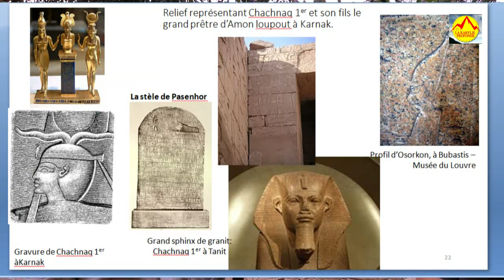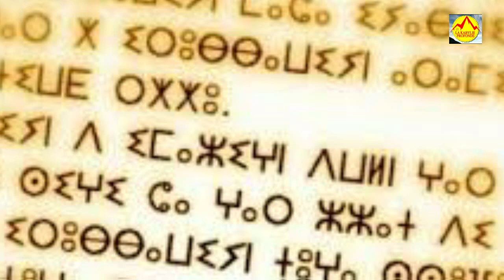Youcef MEDKOUR dit AMAZIGH créateur du drapeau berbère (part 2 )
Rencontre inédite avec Dda Youcef Amazigh, le révolutionnaire qui voyait large. Il avait conçu un emblème pour Tamazgha en générale. Suivez toute l'histoire sur la kabylie prfonde.

Youcef MEDKOUR dit AMAZIGH créateur du l'emblème berbère (part 1)
Attendez la partie 2
Le drapeau berbère est un drapeau culturel politique et identitaire proposé pour les Berbères. Il a été créé par un révolutionnaire algérien, Youcef Medkour (plus connu sous le nom de Youcef Amazigh)1.

C'est dans les années 1960 que l'Académie berbère présente le premier drapeau berbère. En 1998, le Congrès mondial amazigh officialise le drapeau à Tafira (Las Palmas de Gran Canaria), dans les Îles Canaries, peuplées autrefois par les Guanches, ancien peuple berbère.

Le drapeau est composé de trois bandes horizontales de même largeur (bleu, vert, et jaune), et en rouge la lettre Z en tifinagh.

Chaque couleur renvoie à un élément de Tamazgha, territoire où vivent les Berbères (correspondant au nord de l'Afrique) :

le bleu représente la mer Méditerranée et l'océan Atlantique ;
le vert représente les plaines et les montagnes verdoyantes ;
le jaune représente le désert du Sahara.
Le symbole central est la lettre Z de l'alphabet tifinagh (ⵣ), de par sa forme humanoïde, ce symbole de la résistance berbère représente l'homme libre.

Soutenuez-moi sur ce lien. merci:
Que toutes les paroles, commentaires, actes, pensées ou énergie toxiques parasites ou malveillants envers moi ou envers la kabylie profonde, son contenu, son message ou envers toute personne qui s'y trouve, soient transmees en amour et en lumière avant de repartir vers son expéditeur ou vers sa source d'origine et cela dans toutes les directions de l'espace et du temps jusqu'à l'infini. Merci,  Merci,  Merci. Qu'il en soit aussi. Il en est ainsi.